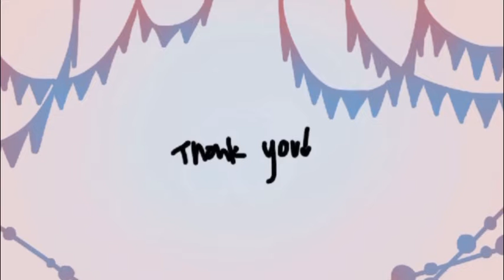✨S2 meme - Birthday Gift for Kiran!🍰✨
Happy Late Birthday!
I didn't manage to finish this on your birthday but I hope you like it!

The quality of this is so bad lmao sorry,,

Anyways, i figured out that I could still use framecast to animate things! :D

Sorry if i haven't been doing much, life is crazy right now

sometime, I mostly play minecraft though,,

(They have really cool animation memes :D)